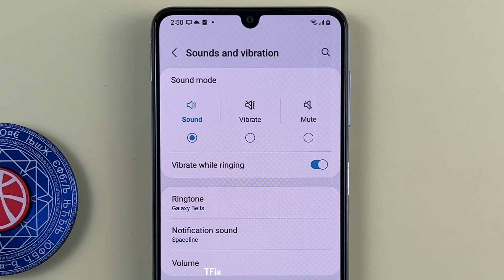How to enable/disable Vibrate while ringing on Samsung A22 Android 12